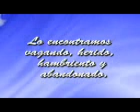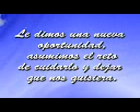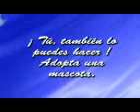Mi Querida Mascota: DuKry